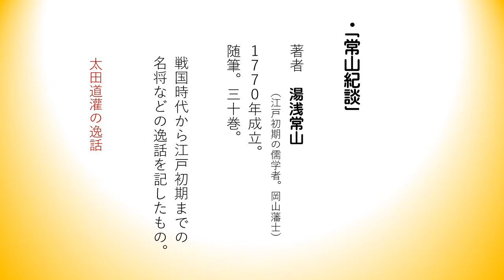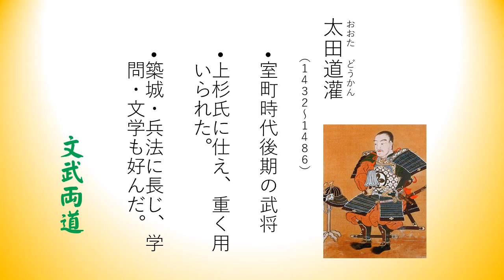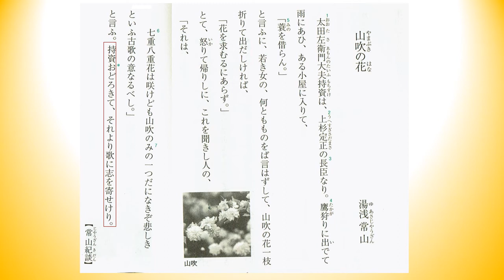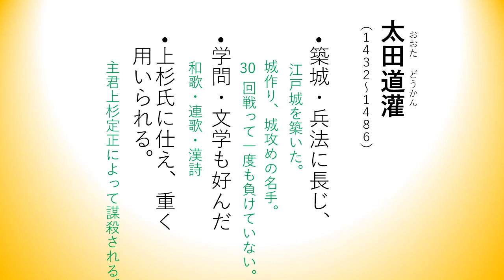山吹の花 太田道灌のエピソード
東海市市民大学「平成嚶鳴館」の講座が途中で休講となり、残念ながら教科書を最後まで読むことができずに終わりました。それで補講をここでアップすることにします。